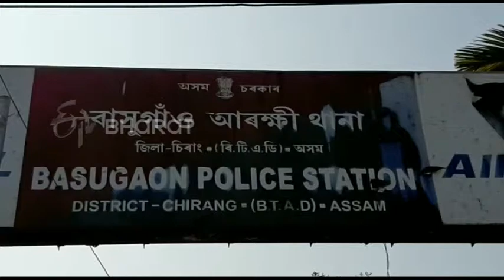চিৰাঙত আটক জাল জন্ম প্ৰমাণ পত্ৰ সৰবৰাহকাৰী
চিৰাঙৰ বাসুগাঁৱত আৰক্ষীৰ জালত নকল জন্ম প্ৰমাণ পত্ৰ সৰবৰাহকাৰী । ধৃত লোকজন বাসুগাঁও থানাৰ অন্তৰ্গত খাগৰাবাৰীৰ আব্দুল হালিম খন্দকাৰ ।